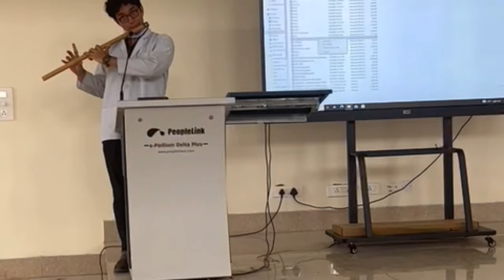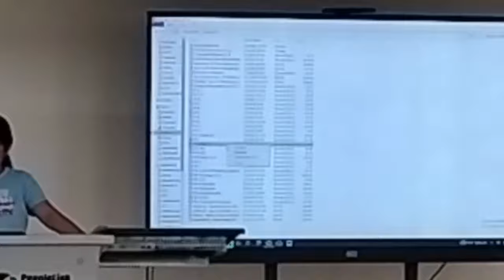MBBS STUDENTS CELEBRATING TEACHERS DAY | GMC KATHUA